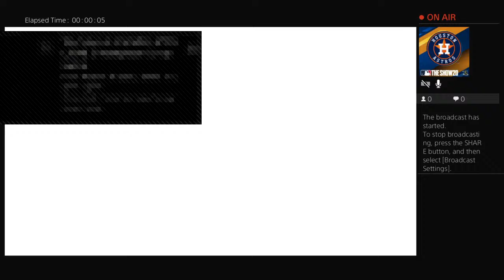LBP3; Legends Of The Hidden Temple: Lost Totem Pole Of The Apaches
Here's a look at my run through the temple to acquire the Lost Totem Pole Of the Apaches.